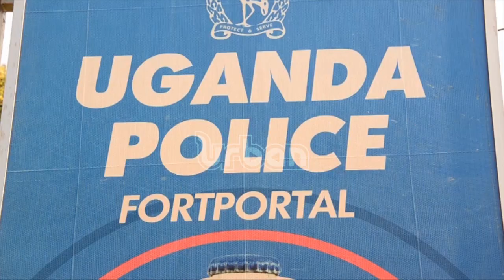Police arrests one feeding people on un inspected meat